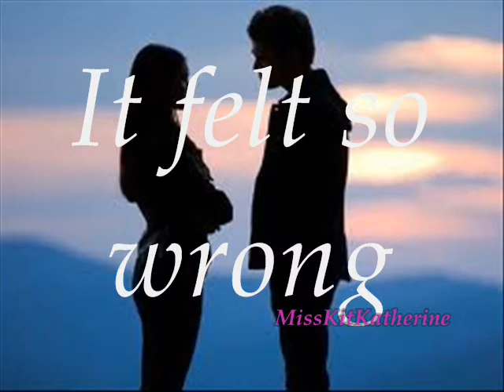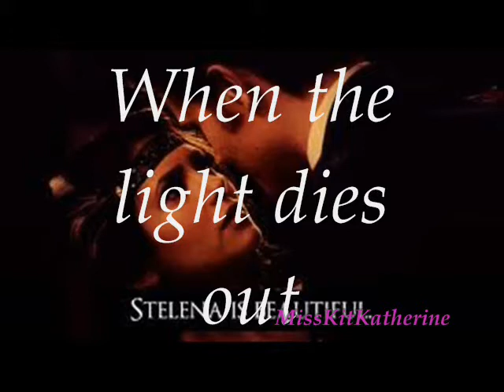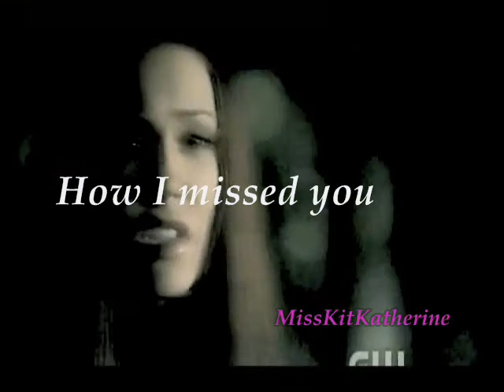Christel Alsos When the light dies out Lyrics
This is the lyrics of the song When the light dies out by Christel Alsos. When I looking for some lyrics on screen, I can't find it so I decided to make one by myself. So there it is. I hope that everyone enjoy it. This song passed on Vampire Diaries, episode 3x19